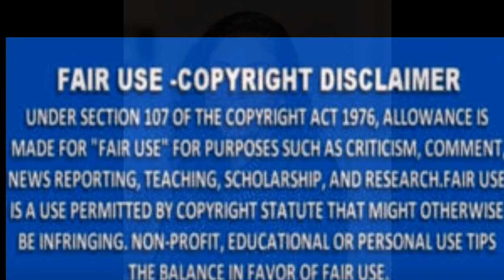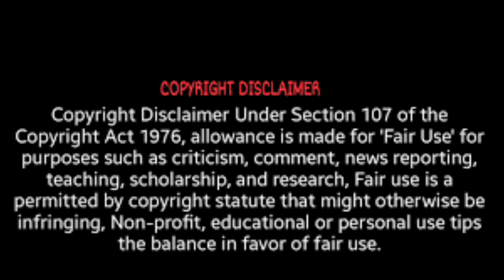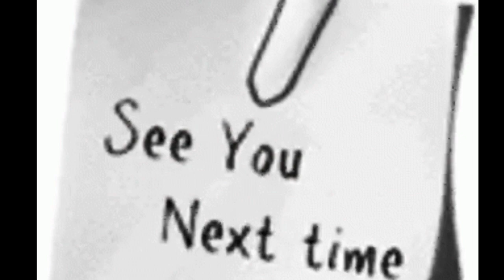The Real Housewives Of Atlanta Introduces The Cookie Lady To Us Review